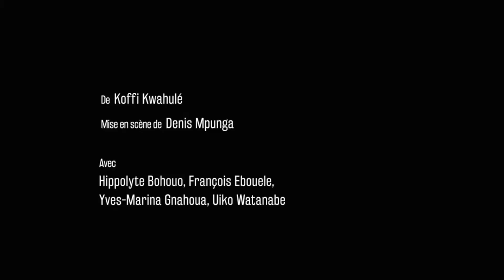Il nous faut l'Amerique :"Pourquoi l'Amérique fait elle encore rêver?"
THÉÂTRE - " Il nous faut l'Amérique ! " de Koffi Kwahule, mis en scène par @Denis Mpunga.

Rencontre avec le metteur en scène. " Pourquoi l'Amérique fait-elle encore rêver?"

Une pièce à découvrir jusqu'au 27 octobre au Théatre Petit Varia!